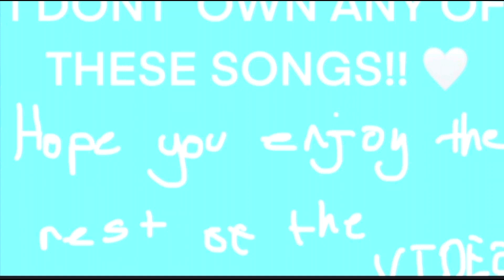Doing XC with my ex Grand Prix Horse ||mhobbyhorses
Today me and Pirate did some XC and it was amazing!